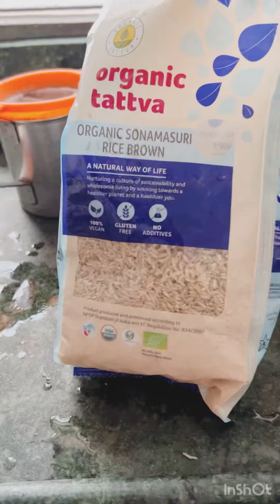Special lunch recipe for KUTTUS N PONCHU